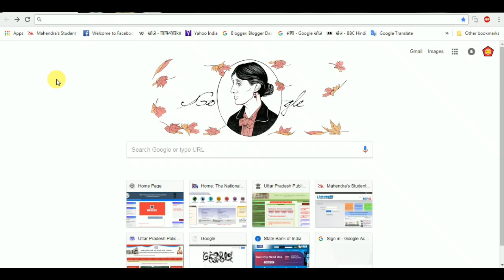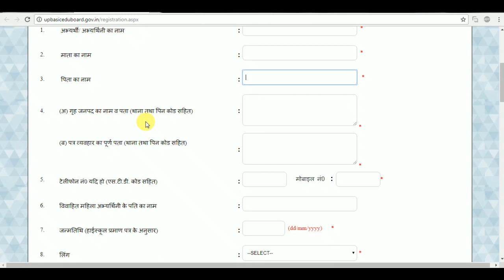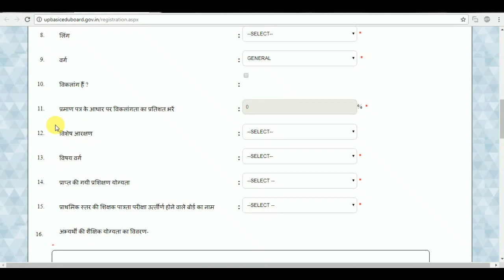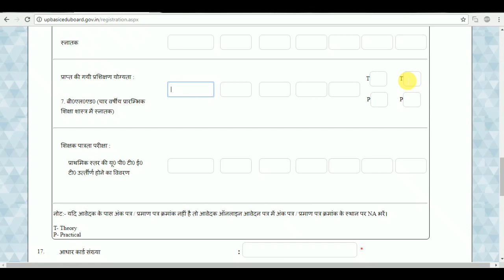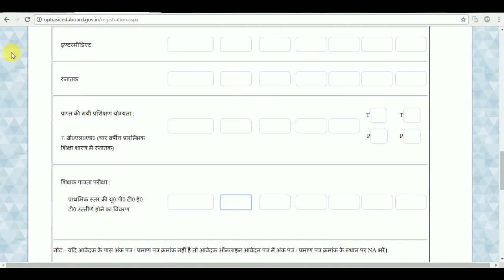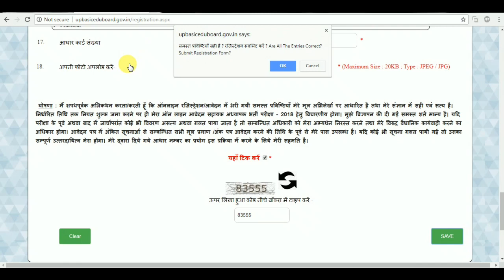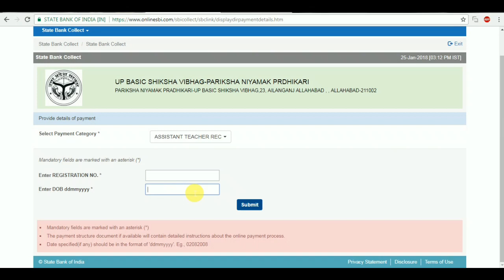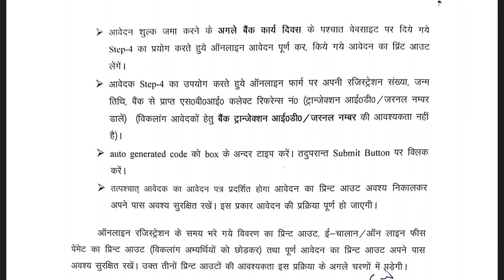how to fill UP 68500 TEACHER Recruitment online form 2018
Last date for registration
05/02/2018

websit  upbasiceduboard.gov.in

is video me bataya gya hai ki 68500 teacher online form kaise bharey.
uska registration kaise karen.